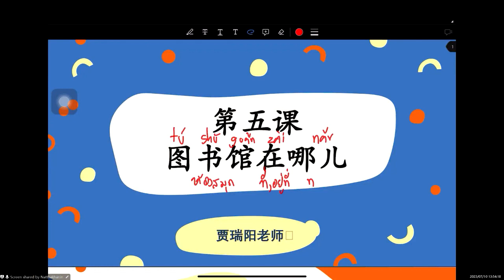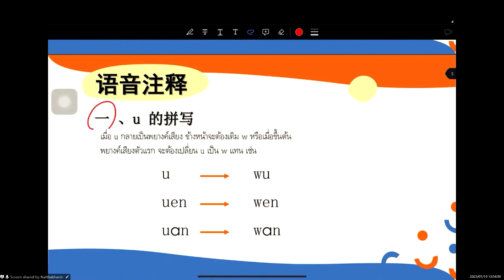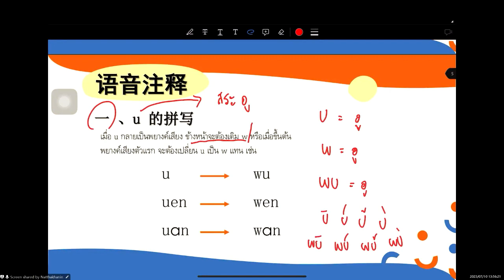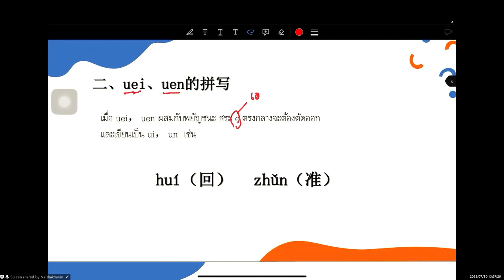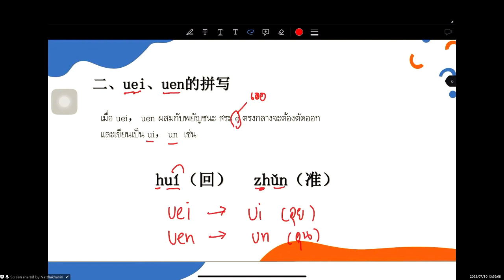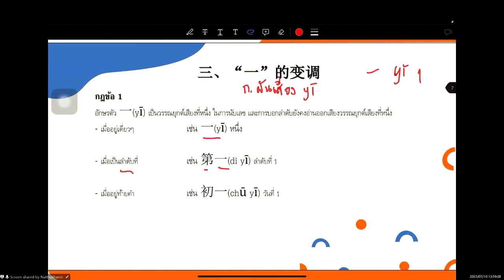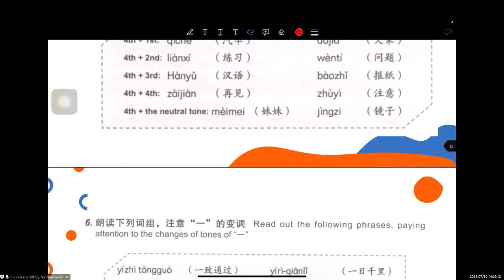กฎการเขียนพินอิน (2) และการผันเสียง 一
หนังสือ 汉语口语速成 Short-term Spoken Chinese